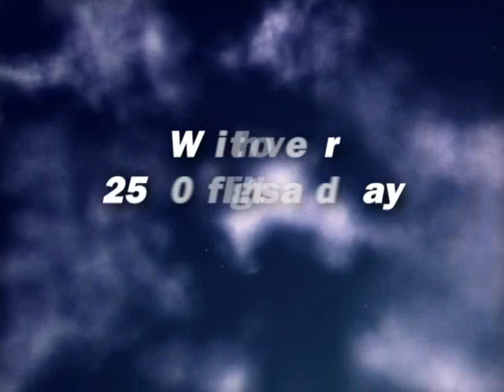Frontier Reel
Meet Jack, Griz, Flip and the rest of the gang...